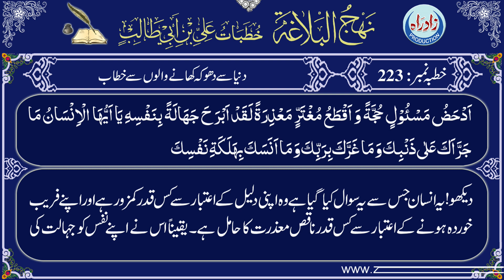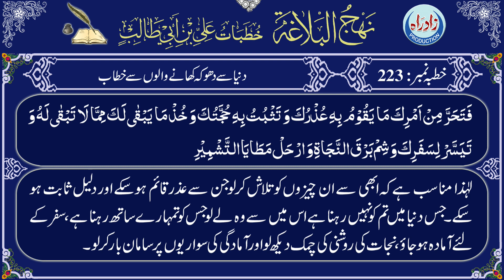Nahjul Balagha | Khutba 223 with Urdu translation by Allama Zeeshan Haider Jawadi